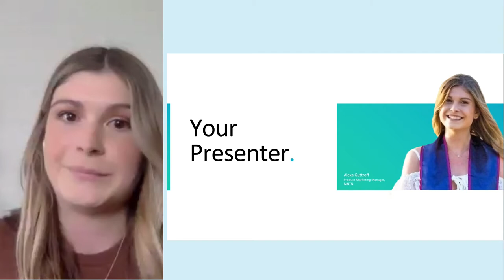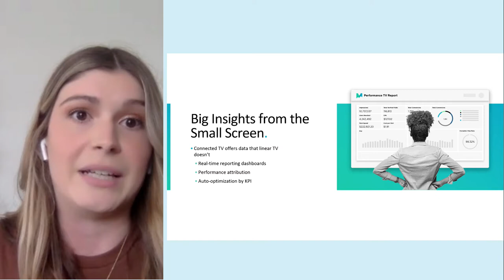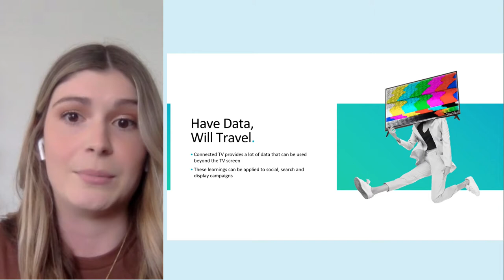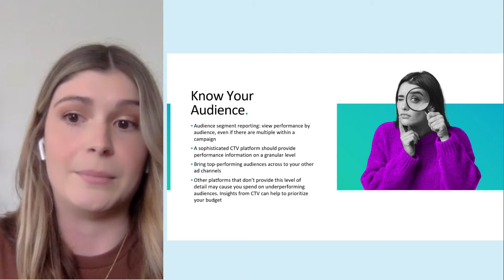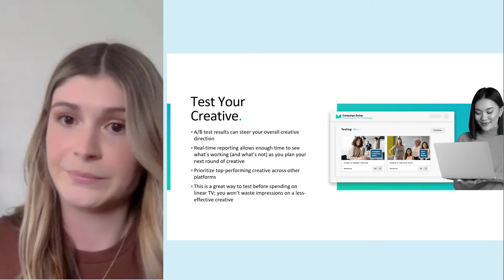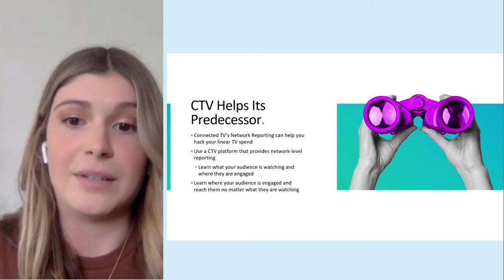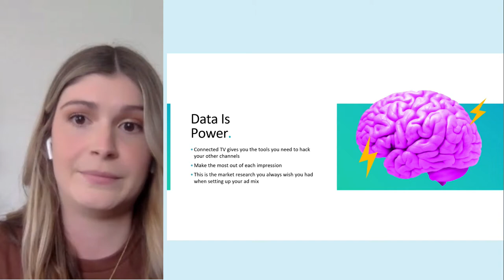Can You Hack It? How Connected TV Can Inform Your Ad Strategy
Sure, Connected TV is an efficient performance marketing channel on its own, but that’s just scratching the surface. CTV’s digital roots provide a data-rich feedback loop that can be applied beyond the TV screen; the findings from your CTV initiatives can be applied to other channels to help drive success across platforms. So while your CTV campaigns are churning away, generating revenue, website visits, and more, make it work even harder by using the data to inform your other ad channels.

Join Alexa Guttroff, Product Marketing Manager at MNTN, as she unveils how Connected TV can act as a market research engine to optimize your other ad channels. She’ll walk through specific hacks from audience segmentation to network reporting and how you can take your learnings to other key platforms. Your ad strategy will never be the same.